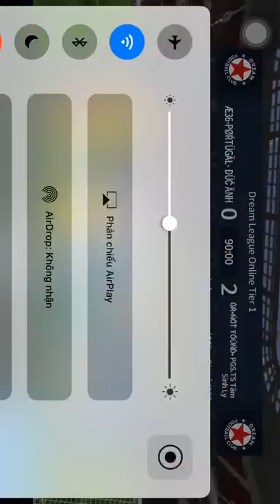Giao lưu cùng bạn Đức Anh